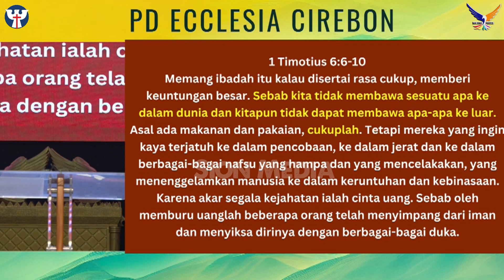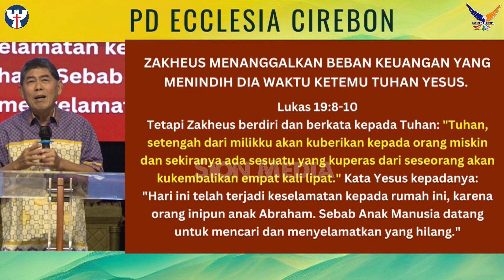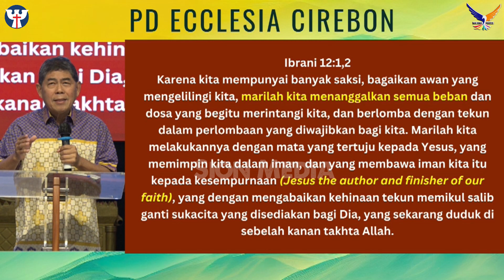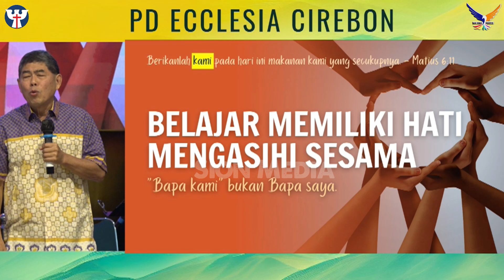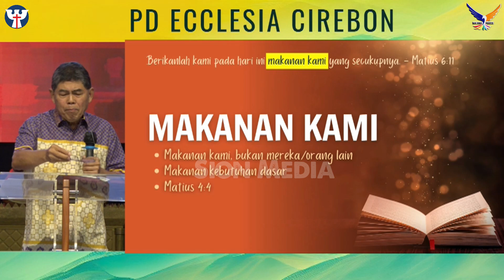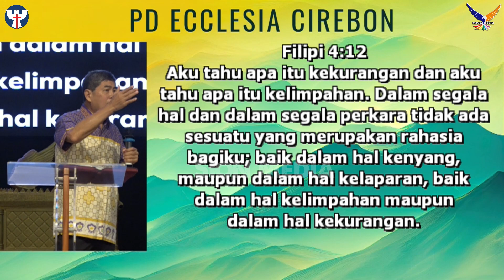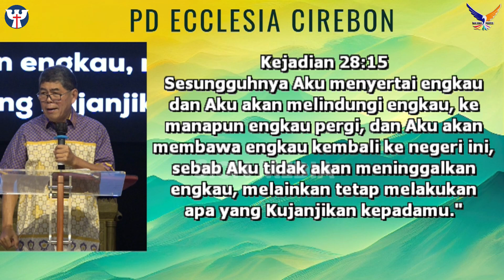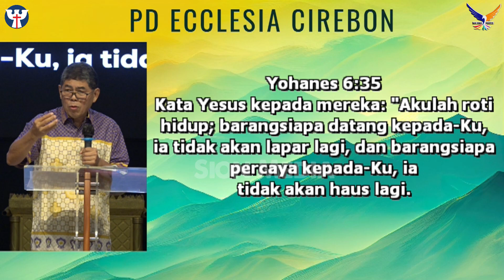PD KE-22, 20 Juni 2023 Ev. Gideon Soedirgo - Berikanlah Kami Pada Hari Ini Makanan Kami Yang Cukup